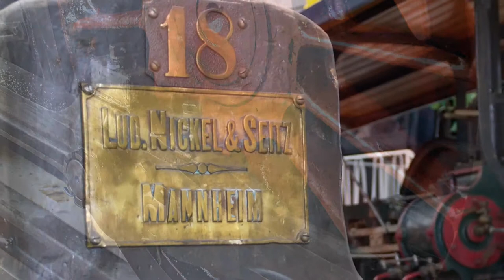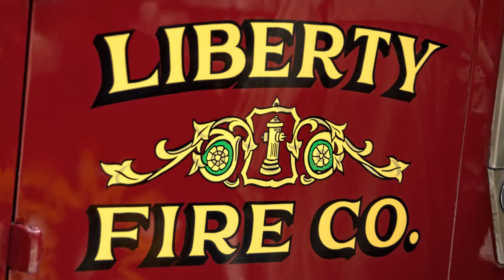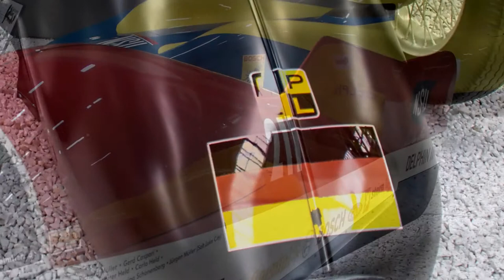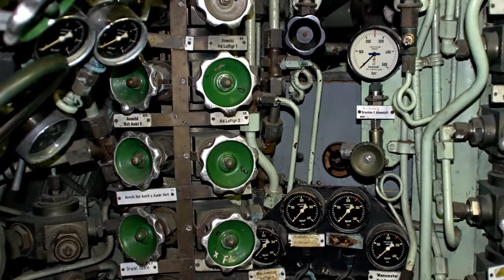Technikmuseum Speyer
Diashow vom Technikmuseum in Speyer.

Credits
Fotos: Frank Weber